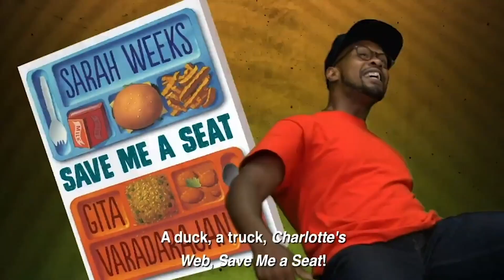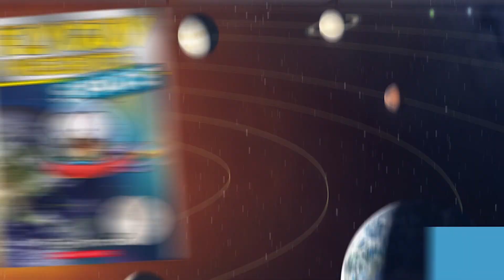Book Boys Explore: Fly Guy Presents: Space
After reading the Book of the Week, Fly Guy Presents: Space by Tedd Arnold, the Book Boys go on a mission to space and share some of their favorite out-of-this-world trivia about the universe. Watch their video with your class to share the joy of nonfiction reading and introduce young readers to a buzz-worthy series!